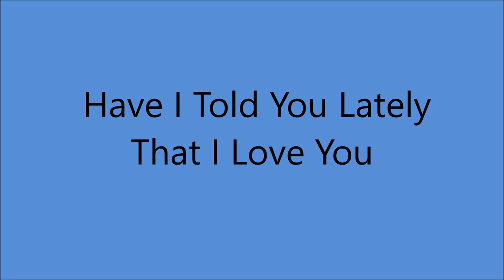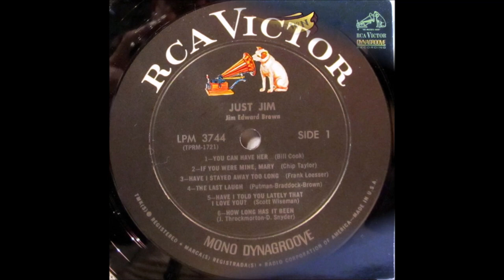Jim Ed Brown - Have I Told You Lately That I Love You [1966].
[Written by Scotty Wiseman]
1st  Performed 1944 in the Movie "Sing Neighbor Sing"
   by Lulu Belle and Scotty
 First  Recorded 1 November 1945 by Gene Autry
              Recorded December 1945 by Lulu Belle and Scotty

Issued on  LP " Just Jim"  [1967]
Also Recorded 1976 [Jim and Helen]

Recorded 8 November 1966 - [18:00 - 21:00]  -
Jim Ed Brown [vcl solo], Wayne Moss [gt], Chip Young [gt],
Ray Edenton [rh gt], Glenn Keener [rh/gt], Pete Drake [steel gt],
Roy M. "Junior" Huskey, Jr. [bass], Jerry Carrigan [drums],
David Briggs [piano] and  Unknown [vocal chorus].
Producer: Felton Jarvis.